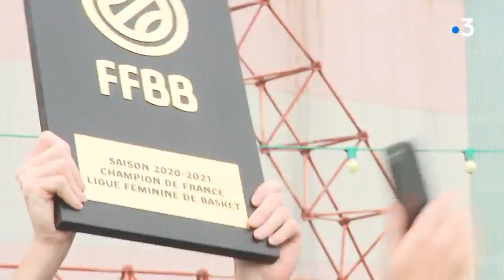IMAGES. À Mont-de-Marsan, des centaines de supporters accueillent les championnes de Basket-Landes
Images : Margaux Dubieilh et Morgan Plouchart